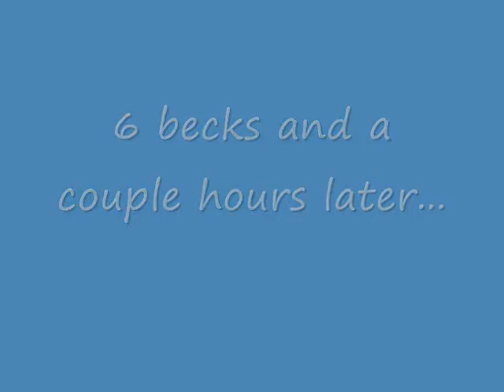Becks & Blunts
I found myself lucky enough to get into 'stateofmindispurples' bedroom the other night, luckily he wasn't busy having an orgy with young Armenian girls again.  Upon entry to the bedroom I found that a blunt had been rolled and was about to be a BIS (Blunt In Session).  Having been presented with such a glorious feast, I immediately offered to give lapdances or BJs if it became necessary, however 'stateofmindispurple' just wanted to smoke instead, and so we did.  Almost like blunts that had been hand rolled by the gods themselves, the great festival of Becks beer and godly blunts commenced to produce a night that none of us would ever forget...